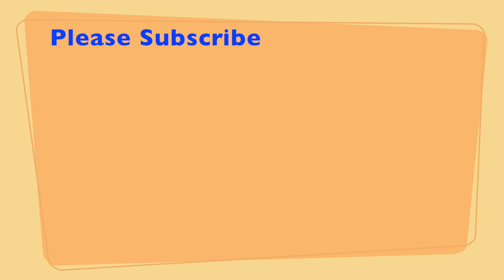Is IIT Worth It - Perks of Being an IITian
Is IIT really worth it? Is IIT everything in life? Are IITs overrated? Perks of being an IITian? We answer these questions and explain the benefits of iit which we have experienced in our careers.

Super excited to announce that we have launched 1x1 personal mentorship from IIT/IIM/ISB Alumni to help get into your dream college or job. Check link below for details

We try to answer if IITs are overhyped. What are the different opportunities and platforms which become available once you enter IIT as well as how IIT helps shape your personality.

An IIT + IIM / ISB alumni initiative to provide insider tips and tricks about college and career. We cover topics ranging from reality of life at IIT, IIM, ISB to hacks about job search, career options, networking, interview prep, choosing electives, extracurriculars, why MBA after engineering and how to score marks in college.

Copyright:- Everything you see on this video was created by Team Insider Gyaan unless otherwise stated.